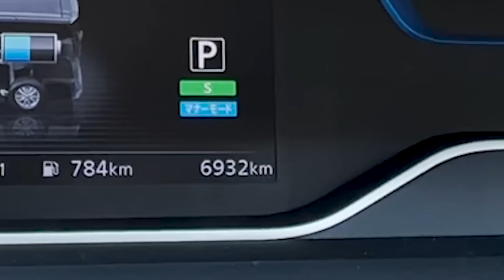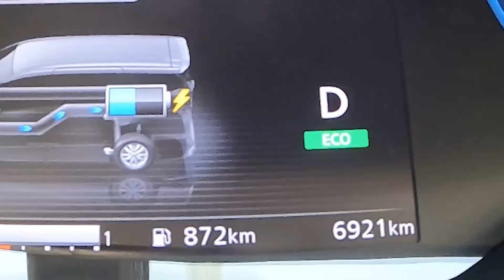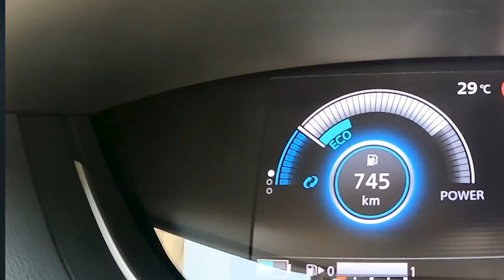【セレナ e-POWER】意外な!?美点が高速道路で味わえる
ステップワゴンやヴォクシーらが次々とモデルチェンジする中、「そういえばセレナってどうだったっけ？」というわけでe-POWERをテストしましたよ